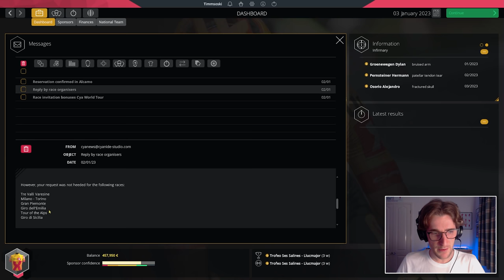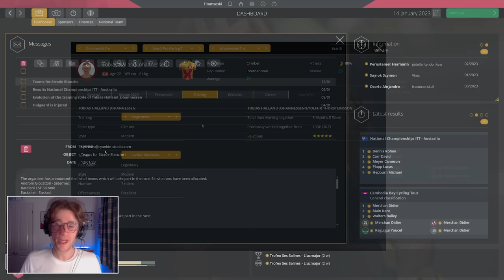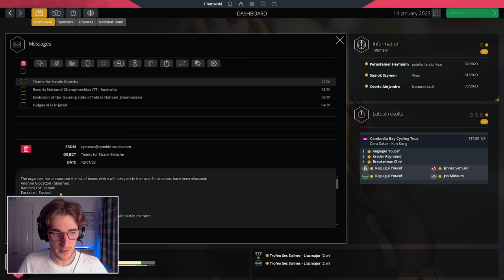SEASON 3 BEGINS! - #32: Uno-X Career / Pro Cycling Manager 2021 Let's Play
In today's episode, we begin season three with an array of races in Argentina, Spain and France, whilst welcoming some new riders to the team.

LINKS

ABOUT